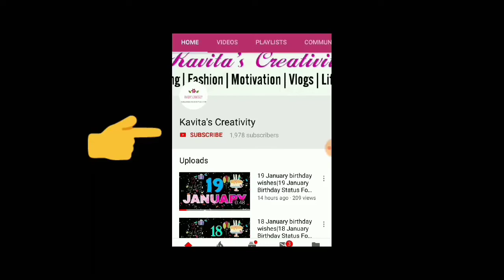Pizza Recipe | How to Make Perfect Indian Restaurant Style Veg Cheese Pizza at home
Pizza, the ultimate savior of all our cravings, is loved by one and all. The perfectly baked crust, with the tangy tomato sauce, and the oozing mozzarella cheddar mix, topped with fresh crunchy vegetables. Indo-American Style being the most popular in India, presenting you the classic Veg Pizza Recipe, foolproof for sure. So, no more ordering your favorite pizza from the store, when you have this recipe! Learn how to make this delightful pizza at home!